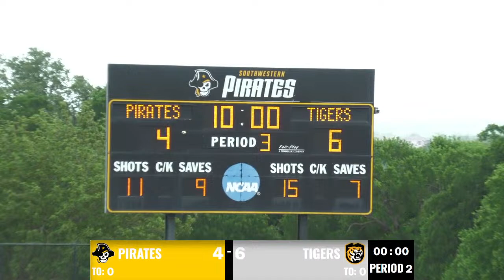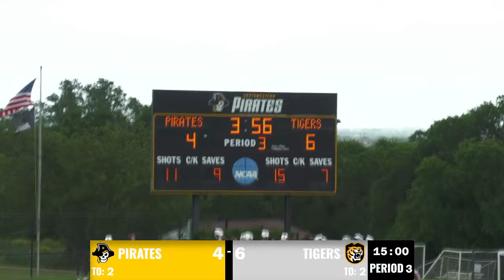Southwestern University Men's Lacrosse vs. Colorado College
Visit southwesternpirates.com to learn more about Pirate Athletics.